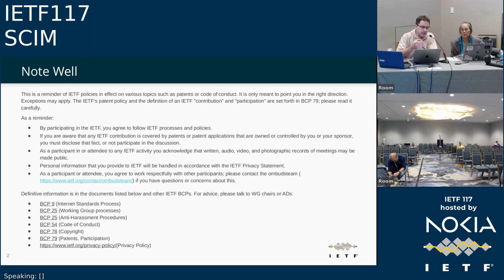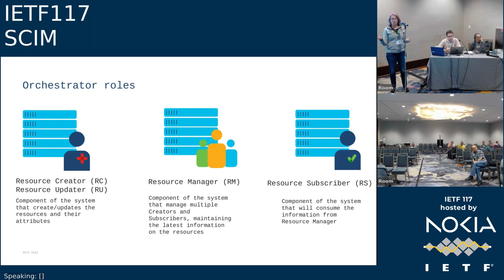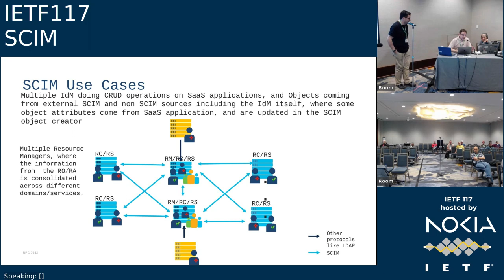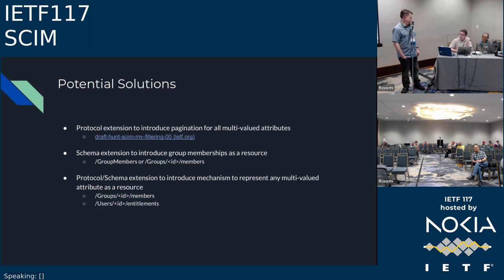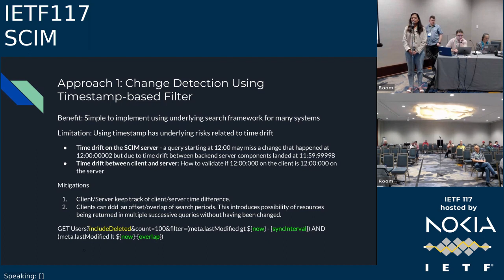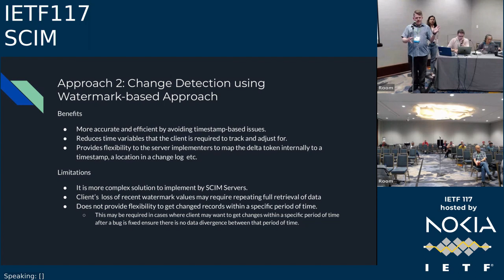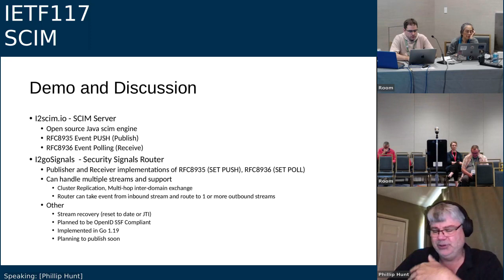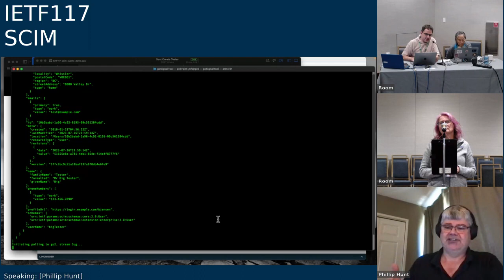IETF117-SCIM-20230726-2230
SCIM  meeting session at IETF117
2023/07/26 2230